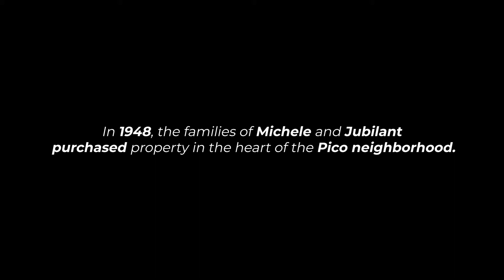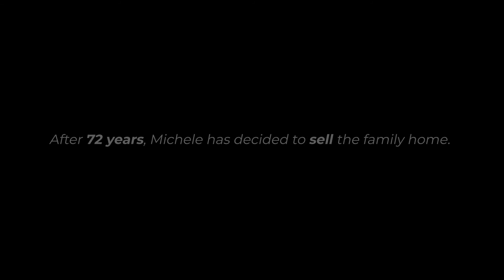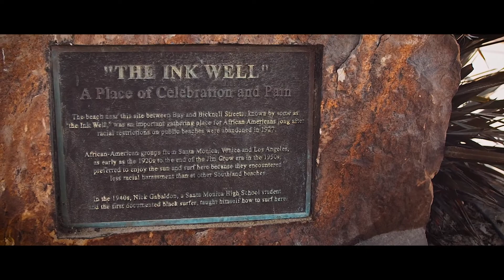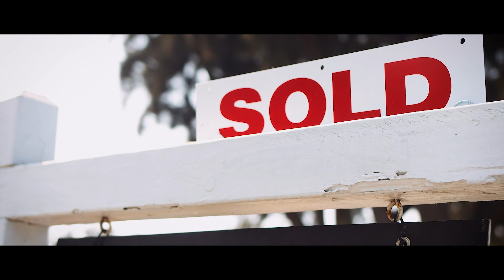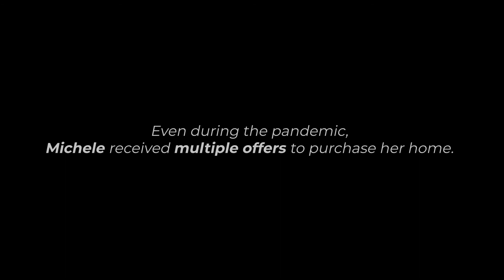Santa Monica’s Pico District: A Historic Black Neighborhood at a Crossroads | NBCLX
In the wealthy city of Santa Monica, California, a historically Black neighborhood retains its memories of the generations of families who called it home — and the legacy of racial segregation that created it. The Pico district was created by "racial covenants" that prohibited Blacks and other minority groups from living in other areas of the city. That same segregation also created a beach known as the “Inkwell" where Black residents could swim and sunbathe without being harassed by whites. But today, soaring real estate prices are making the price of leaving hard to pass up, and longtime residents like Michele Duncan are saying good-bye.

Santa Monica’s Pico District: A Historic Black Neighborhood at a Crossroads
 | NBCLX